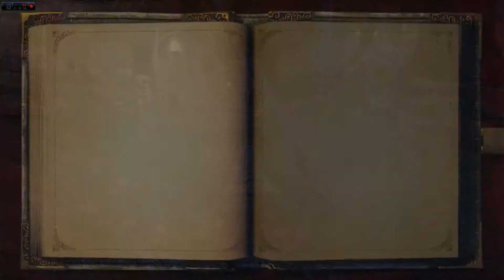FABLE ANNIVERSARY #06 "Nackt gegen die hässlichen Hobbs" [Let's Play/German/HD]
★Für mehr Infos hier aufklappen★
▌Weitere Infos:
Aufgenommen und gespielt von Turbiii

▌Unterstüzt Uns:
Das Ganze ohne zusätzliche Kosten für euch!

Euer Turbiii